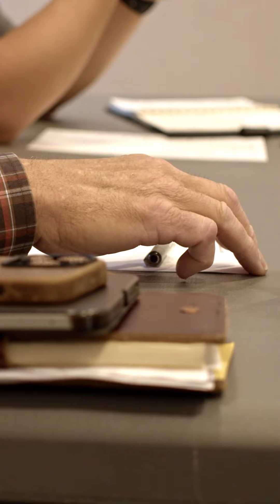Steve Hanna Full Interview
"I want to hire people that have heart. If they have heart, then we know they can learn the skill.” -Steve Hanna

In this interview, Steve Hanna, ABCS’ President and Executive Director, breaks down the heart of ABCS, his personal hiring philosophy and more! Check it out.